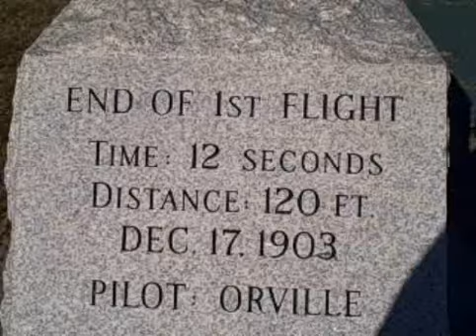Reenacting the Wright Bros first flight